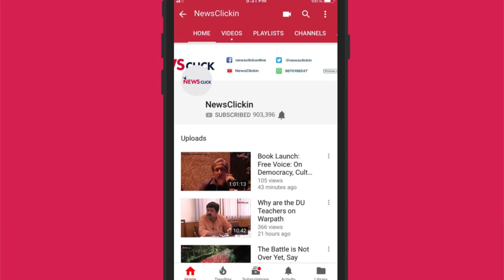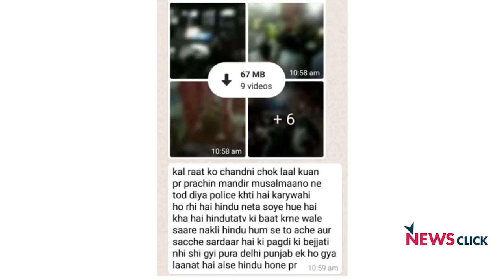चावड़ी बाजार : सुलगाने के मंसूबे नाकाम, पर तपिश कायम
पुरानी दिल्ली में पार्किंग के मसले को लेकर शुरू हुए विवाद को सांप्रदायिक झगड़े में बदलने की कोशिश की गयी। एक तरफ जहाँ कुछ लोग छोटे से मसले पर राजनीतिक रोटियाँ सेंकने की कोशिश कर रहे थे, वहीं दूसरी तरफ स्थानीय लोगों ने बड़ी सूझ -बूझ से काम लिया और सदियों से चली आ रही गंगा -जमुनी तहज़ीब को ज़िन्दा रखा। इस वीडियो में वरिष्ठ पत्रकार भाषा सिंह इस मसले के विभिन्न पहलुओं पर चर्चा कर रही हैं।